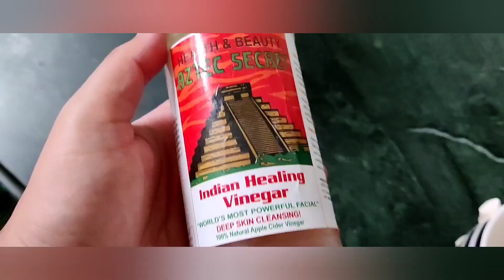🟥 skin care routine for acne & healthy skin | skincare acneskincareroutine | pratilipi app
Install the Best Hindi Story App - Pratilipi, and read millions of stories for free.

skin care routine for acne
in this video we are going to talk about skincare routine for acne &healthy skin.

All the products links

1. charocal skin care

2.wow vitamin c kit

3.360 degree sunscreen -

4.mars by ghc beard kit

5.mars by ghc ashwagandha

6. mars by ghc biotin

7.mars by ghc weight loss -